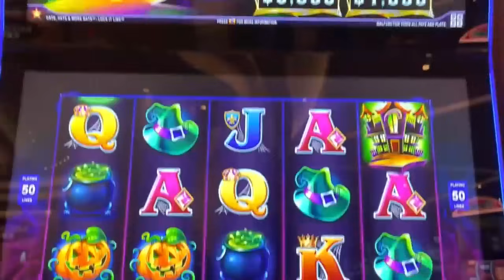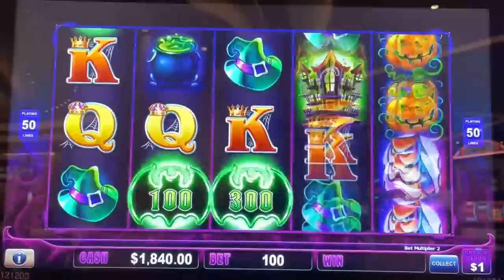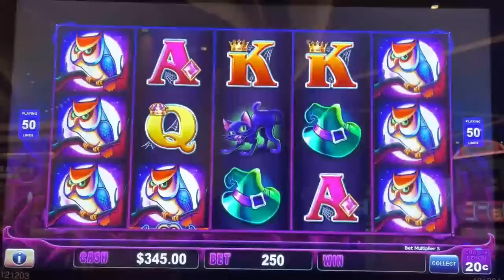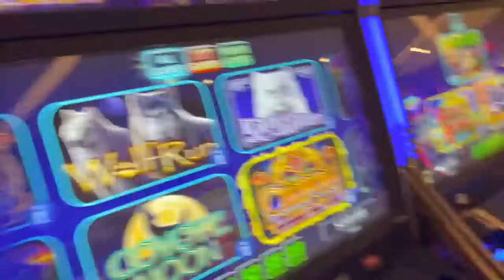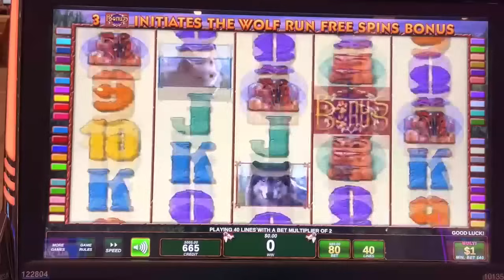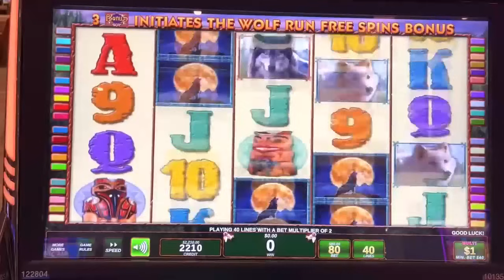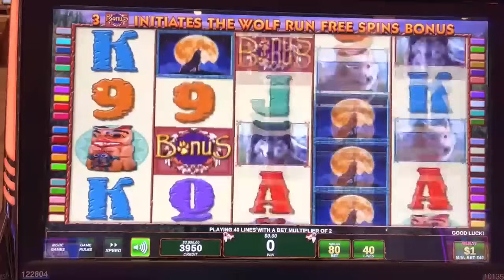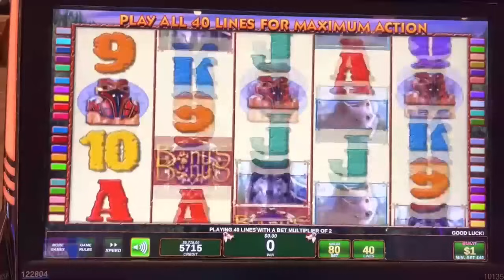OMG 3 JACKPOTS ON WOLF RUN GOOD JOB WOLFIE🐺🤑